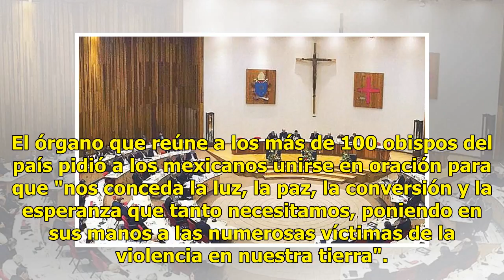Obispos del país oran para que mexicanos voten con sabiduría el 1 de julio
Suscríbete ahora a nuestro newsletter Ratio: 0 / 5 CIUDAD DE MÉXICO.- La Conferencia del Episcopado Mexicano (CEM) oró para que el 1 de julio se elija a ciudadanos que puedan desarrollar un gobierno "con conocimiento, sensibilidad, competencia, honestidad y que sean constructores de la paz y la reco...